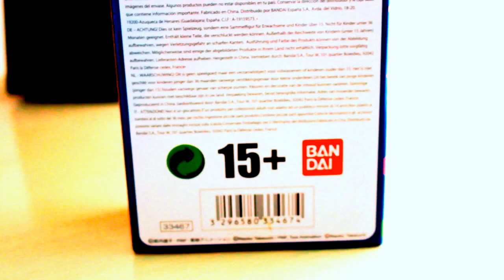Sailor Moon Stick & Rod 1 - Cutie Moon Rod Unboxing (EU/Italian Version)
Cutie Moon Rod Stick by Bandai EU/Italian Version unboxing.
This little miniature is very beautiful and accurate.
I'll hope you enjoy the video!